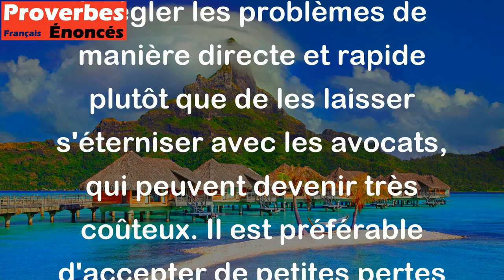Mieux vaut une souris dans la gueule du chat qu'un client aux mains de l'avocat. - Proverbe Italien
Ce proverbe italien encourage à régler les problèmes de manière directe et rapide plutôt que de les laisser s'éterniser avec les avocats, qui peuvent devenir très coûteux. Il est préférable d'accepter de petites pertes ou inconvénients plutôt que de risquer de perdre beaucoup d'argent ou de temps en allant en justice. L'image de la souris dans la gueule du chat représente l'idée d'une solution rapide et efficace plutôt que de laisser traîner les choses.